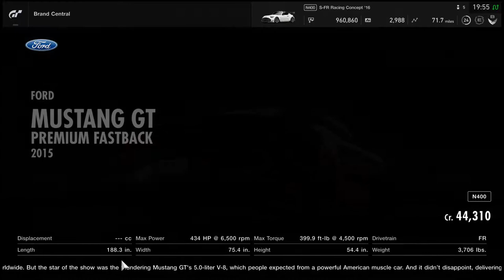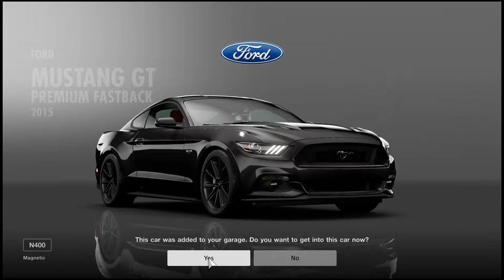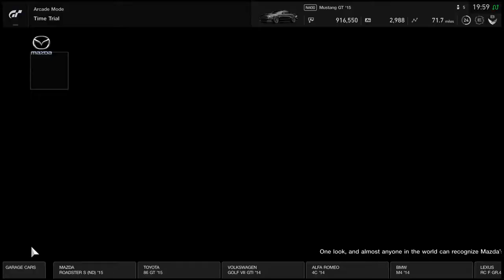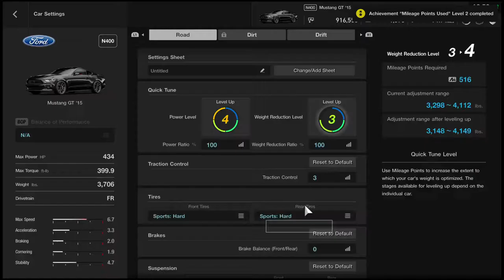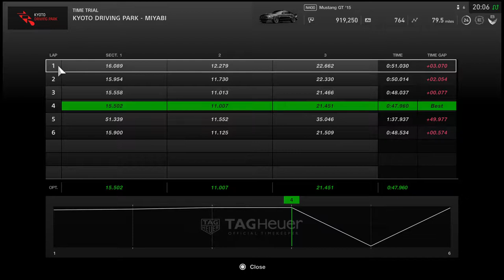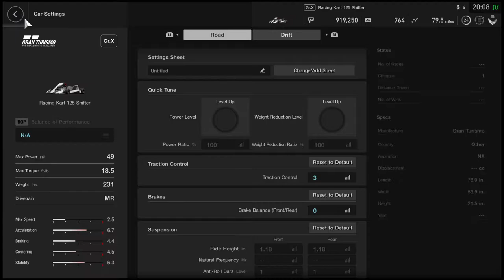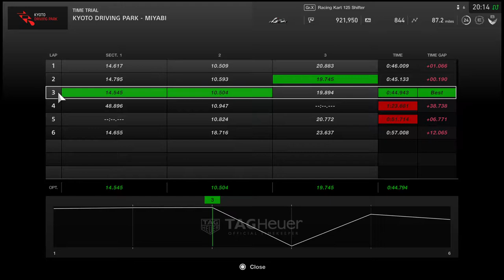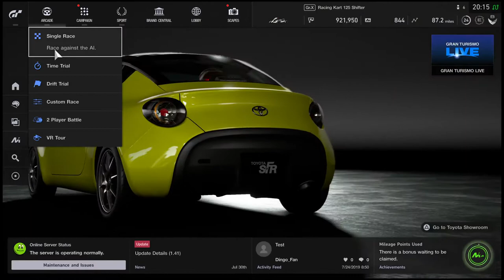GTS : Testing the 2015 Mustang GT and a GoKart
Testing the 2015 Mustang GT to see how the engine sounds were. Ended up handling really nice.

Then took a GoKart out on the same track to see how it handled. Was awesome.